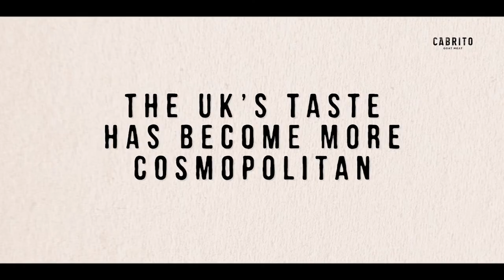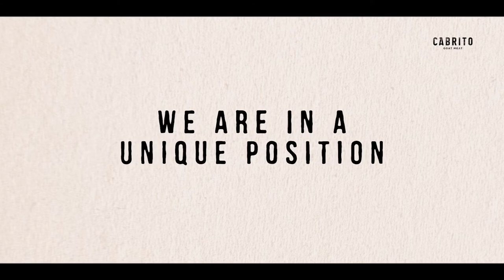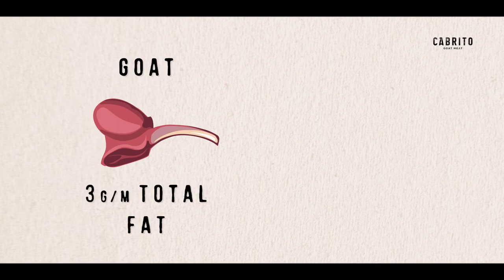Cabrito Goat Meat Campaign - on a mission to see all of the UK's billy goats become delicious food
Cabrito is a meat company on a mission to see all of the UK's billy goats become delicious food, instead of euthanised at birth. With its optimised supply chain & increasing sales, the multi award winning company is raising funds to meet demand and take advantage of a slice of the goat meat market.Kid goats are a waste product of the UK dairy industry with thousands being euthanised every year.

We believe it's unacceptable that healthy animals are euthanised at birth instead of going into the food system and we are working with the companies in the UK dairy industry to help change it. We have the animals reared for meat and then sell them to restaurants and the public via our online shop. Turning a waste product into an asset for the farmers & into delicious food.

In 2019/20, pre-covid, we recorded £314k revenue (YE Mar 21 Rev £302k with loss of £30k). In Mar'20 in response to the closure of restaurants we pivoted to retail and saw a 319% increase in our online sales to £84k (Jan-Dec). That growth continued into 2021 with a 46% increase in YOY sales to £123k (Jan-Dec).

This year we began supplying a national restaurant chain via a large wholesaler.

Cabrito has won multiple awards including Observer Food Monthly Best Producer in 2014 & Good Housekeeping Best Meat Producer in 2016 and has featured in The Sunday Times, The Guardian, The Sunday Telegraph & on the BBC, with goat twice being the main course on the Great British Menu.

With this investment we plan to move into a purpose-built butchery unit with a packing & distribution area with aims of improving customer service, expanding operations and better serving the retail & wholesale markets.